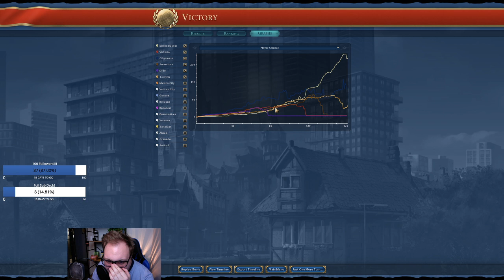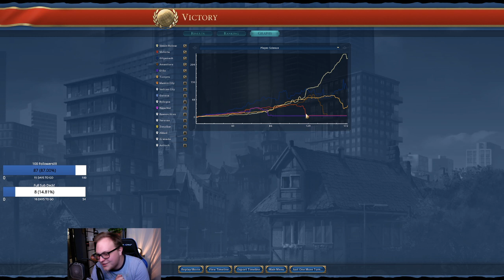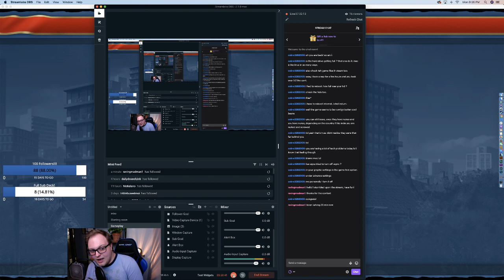A-Z Challenge! Let's Play Civilization VI: Gathering Storm - Simón Bolívar - Part 7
Part 7 playing Simón Bolívar Grand Columbia!